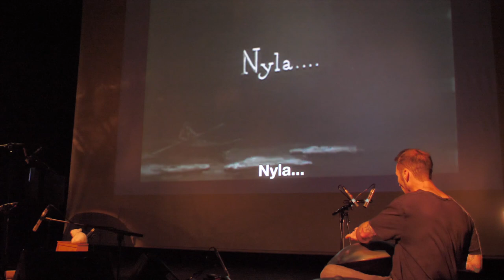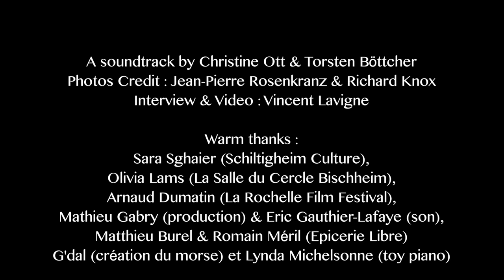NANOOK OF THE NORTH by Christine Ott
With Torsten Böttcher or Mathieu Gabry
INTERVIEW @ Salle du Cercle, Bischheim (fr), 08/11/19
by Vincent Lavigne, VIVIDCAM
Warm thanks :
Toute l'équipe de l'Agence Culturelle d'Alsace,
Sara Sghaier (Schiltigheim Culture),
Olivia Lams (La Salle du Cercle Bischheim),
Arnaud Dumatin (La Rochelle Film Festival),
Mathieu Gabry (production) & Eric Gauthier-Lafaye (son),
Matthieu Burel & Romain Méril (Épicerie Libre, relations presse)
G'dal (création du morse) et Lynda Michelsonne (toy piano)
Contact Booking : Cie MIMILADORÉ / Raintrain Booking
SIRET : 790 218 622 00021 / APE : 9001Z
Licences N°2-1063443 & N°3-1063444